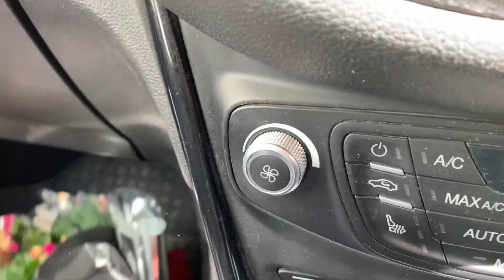KIBRISIN EN GÜZEL ZAMANI ALTIN TOPLAR VE BAHAR | BU DA SALAYA KEYFİ OLSUN🥗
Kanalıma hoşgeldiniz bugün sizlere birlikte altın topları seyrettiğimiz bir VLOG hazırladım iyi seyirler.